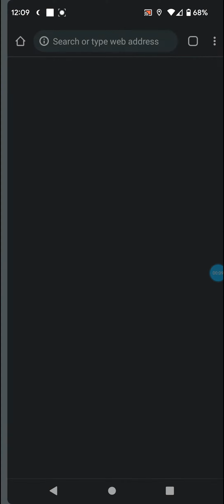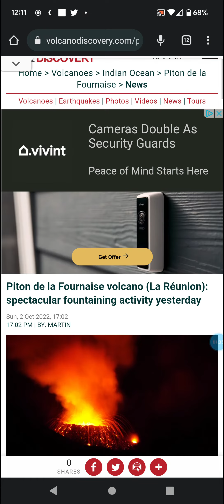Lava Fountains at Piton De La Fournaise